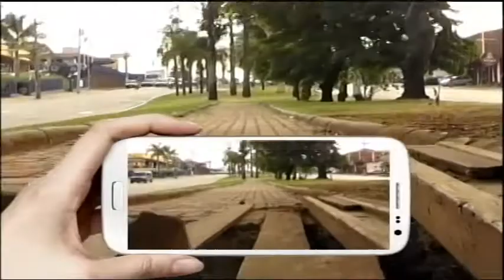Video Reclamação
14 apresentações diárias.

94 apresentações semanais

376 apresentações mensais